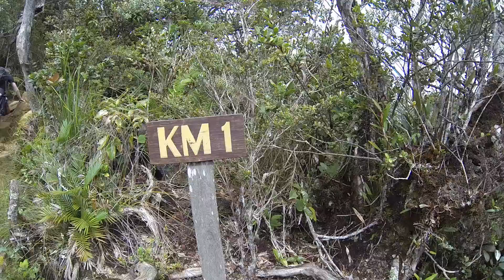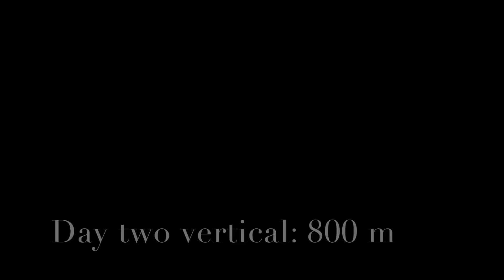Climbing Mount Kinabalu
Have you ever wanted to climb Malaysia's Mount Kinabalu? Explore Editor David Webb joined a G Adventures excursion to Borneo and summited the highest peak in Southeast Asia. Come along for the fun! And read all about this adventure in the Spring 2015 issues of Explore  & Canadian Traveller magazines!